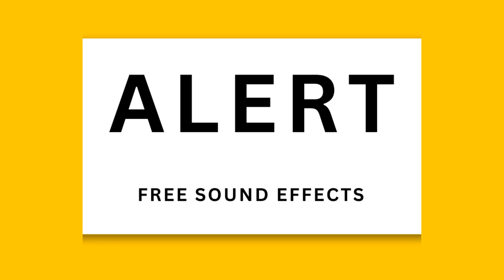Alert Pack Sound Effect - Free To Use Sound Effects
Enhance your gaming or app experience with our 'Alert Sound Effect' video. This crisp and clear alert sound is perfect for various applications, including games, email notifications, instant messaging, and user interfaces. Whether you're developing a game, creating an app, or just looking for a unique notification sound, our alert effect adds the perfect touch of clarity and attention-grabbing tone.

🔔 Key Features:
- Versatile sound effect suitable for games, apps, and more
- Ideal for notifications like emails, SMS, instant messages, and user interfaces
- Great for signaling achievements like level completion, goals reached, and bonuses
- Distinctive and pleasant sound, ensuring it stands out without being intrusive

🌟 Uses Include:
- Acceptance or confirmation alerts in games and apps
- Notification for new messages, emails, or other types of communication
- Indicators for completed stages, levels, or puzzles in games
- User interface interactions and feedback sounds

👍 How to Use:
- Easily downloadable for integration into games and app development
- Can be set as a notification sound for emails, SMS, and other messaging apps
- Suitable for customizing alert sounds in various software and digital platforms

💡 Note: This sound effect is free to use in your projects but not for redistribution as a standalone sound.